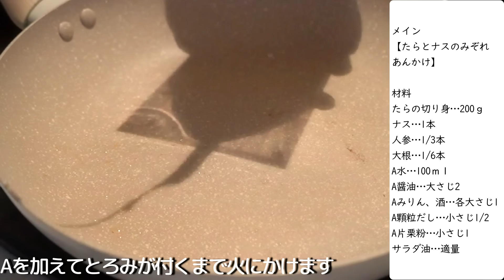【2人暮らしの節約晩御飯】鶏むね肉や豚こま肉を使って超節約する一週間/ピカタ/しょうが焼き/おろしポン酢/チキンカツ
訂正：豚ナスポン酢しょうが焼き(9:56)のAの調味料、砂糖が二つになっています。みりん、砂糖小さじ2の砂糖を醤油小さじ２に訂正です

初のレシピ本【Natsuの一週間節約献立】絶賛発売中です♪

月曜日:レタスとひき肉のチャーハン献立 0:15
→オクラちくわ照り焼き
→豚キャベ味噌スープ

火曜日:鶏肉となすのおろしポン酢だれかけ献立3:31
→レタスとわかめのツナナムル
→オクラと豆腐のかきたまスープ

水曜日:たらとナスのみぞれあんかけ献立6:39
→ひじきの煮物
→キャベツとネギのうま塩サラダ
→トマトとレタスのコンソメスープ

木曜日:ポン酢で豚肉とナスの生姜焼き献立9:45
→ひじきの煮物(作り置き)
→ひき肉と春雨のワンタンスープ

金曜日:豚ごぼうのおかずきんぴら献立11:51
→キャベツとかにかまのうま塩サラダ
→ひじきの煮物
→豆腐と油揚げの味噌汁

土曜日:鶏むね肉のチーズピカタ献立14:00
→ごぼうのツナマヨごまサラダ
→油揚げと大根の味噌汁

日曜日:ごまソースチキンカツ献立15:47
→じゃがいもと大葉の和風ポテサラ
→かにかま入り卵焼き
→わかめと玉ねぎの味噌汁

食材の値段は下記に記載しています♪参考までにご覧ください✨️

※2人分晩御飯の分量、食材費です。

※調味料、お米、少量のものは食材費から省いています。
➞少量のもの:いりごまやバター、刻みネギなど…。

※レシピは投稿をご覧ください♪

※値段は購入時のものです。地域によって値段は
異なりますので目安として参考までに♪

※買い出しリストに抜けやミスがあれば
教えていただけると幸いです🙇‍♀️

【使用食材リスト＆値段】
肉・魚🍖🐟
豚ひき肉…230g(220円)、豚バラ肉…80g(108円)
鶏むね肉…3枚(585円)、豚こま肉…300g(312円)
たら…2切れ(280円)

野菜🥬
レタス…1個(150円)、オクラ…8本(140円)
キャベツ…1/2個(86円)、ナス…5本(215円)
大根…1/2本(97円)、大葉…8枚(40円)
人参…2本(100円)、白ネギ…1本(43円)
トマト…1個(43円)、玉ねぎ…1個(48円)
ごぼう…1本(140円)、じゃがいも…2個(90円)

その他
卵…7個(77円)、ちくわ…4本(68円)
ツナ缶…1缶(80円)、絹ごし豆腐…300g(56円)
油揚げ…4枚(60円)、大豆の水煮…100g(98円)
春雨…20g(10円)、ワンタンの皮…6枚(25円)
かにかま…10本(75円)

合計3246円

✂︎- - - - - - - -キリトリ- - - - - - - - - - -

【動画・レシピ・食材費について】
☆節約はしたい、けれど質素になりすぎないがモットー
☆レシピは基本的に2人分。時々翌日分や作り置きの分量で調理しています。
☆自宅用レシピなので細かい工程は省いていたりもしますが、ご了承ください。
☆食材費は2人分でお米や調味料、少量のものは省いています。(少量のもの→かつお節や梅干し、粉チーズなど・・・)
☆値段はあくまで目安です。参考までにご覧ください♪

【SNS、レシピサイト】
↓動画にはなっていない過去のレシピもご覧いただけます♪
(InstagramとYouTubeでレシピに違いがありましたら申し訳ありません。不明点があればご連絡ください♪)

↓レシピサイト。InstagramにもYouTubeにも載っていないレシピも見れるかも。

BGM
曲名 『Epoch』『Toy』『Notion』
作曲 RYU ITO

Song : 샛별 - Lemon Cake
Song : 샛별 - 오후 세 시
Song : 샛별 - 티라미수 캣(Tiramisu Cat)